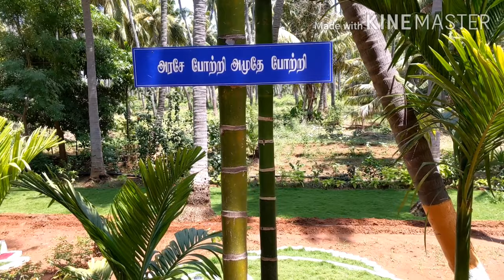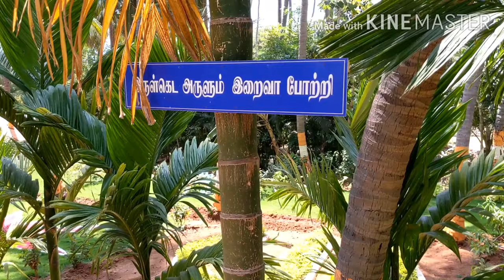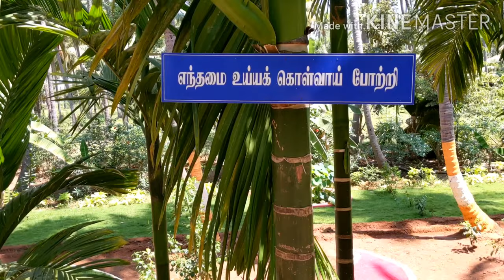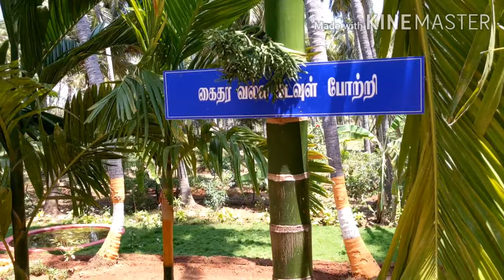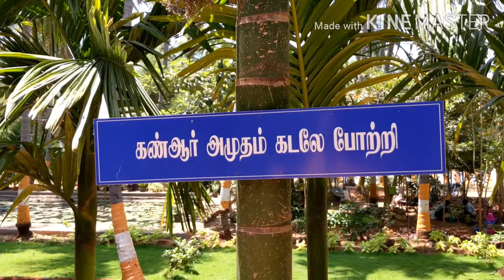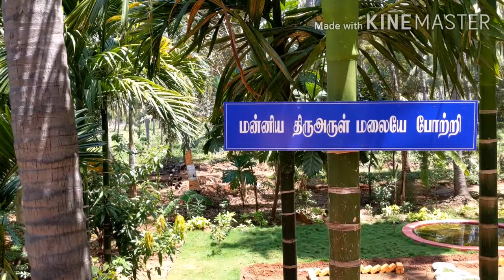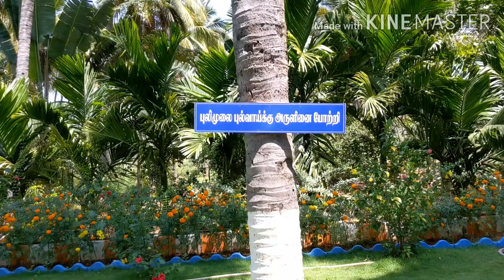Swami Chidbhavananda Maharaj Dhiyana Mandabam